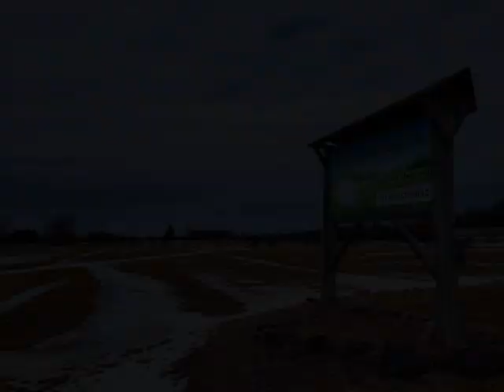3737 Co Rt 196, Hartford, NY 12838 - Commercial Sale - Real Estate - For Sale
Surrounded by spectacular Adirondack mountain views  Hartford Greens Country Club 210 + acre, 18 hole golf course was designed by golf professional Steve Forbes with on site advice from world renowned architect Geoff Cornish. Course features practice facilities, 30+ sand traps, natural ravines, rivers &amp; ponds, and large greens that average 5,000 square. Greens are the best for miles. New kitchen, Liquor license. New well. New electric All new E-Z-GO golf carts, Vews are priceless.  Only a  short drive from Glens Falls, Queensbury, Saratoga Springs, Lake George, Kingsbury and only minutes to Vermont. So much more than is listed.  Wonderful opportunity and investment.

Bryce Real Estate, Inc.